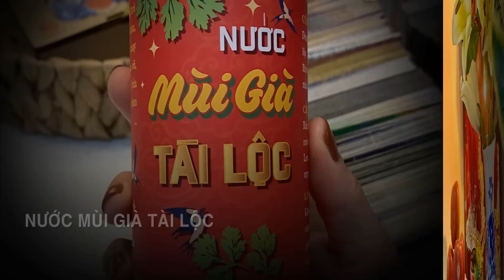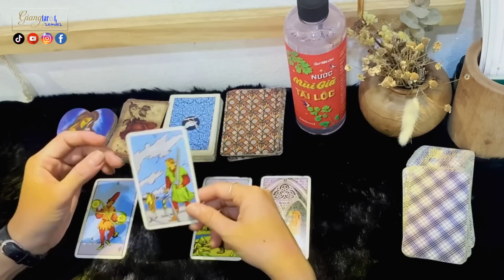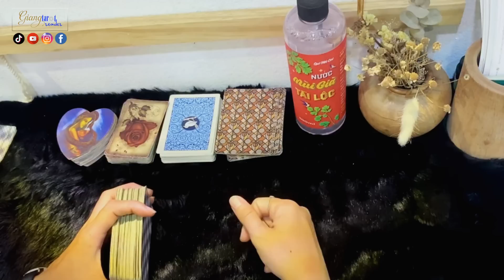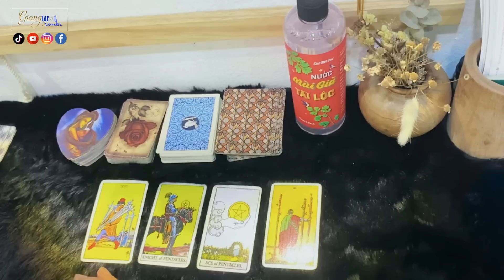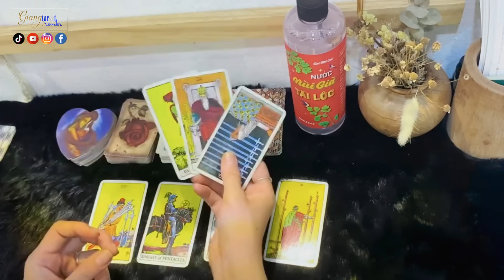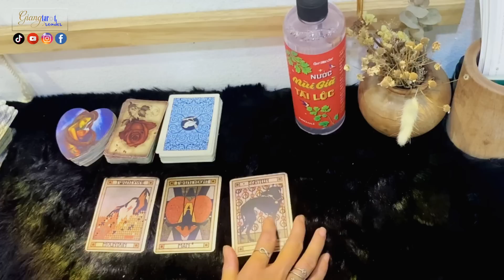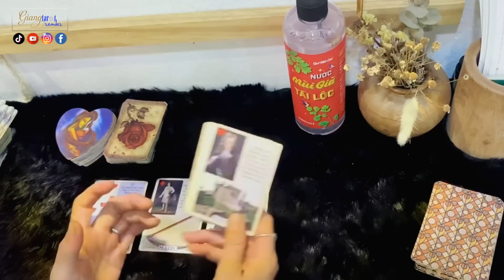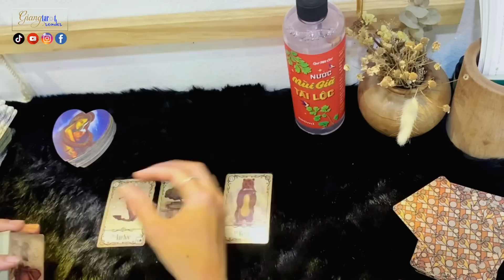[GIANG TAROT READER] Sau tất cả, ai NGUYỆN nắm lấy bàn tay bạn YÊU THƯƠNG, CHE CHỞ bạn suốt đời?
Heylo, chào mừng bạn đến với kênh của mình. Mình là Trúc Giang Tarot Reader đến từ Vĩnh Long, xứ sở đất "Chín Rồng" tui yêu!
Mình chỉ là 1 cô gái bình thường, đến và ở đây với Bạn chỉ với mục đích mang lại ít nhiều niềm vui/năng lượng tích cực cho bạn thôi :))) Và, mình rất vui khi cùng Bạn đồng hành trên con đường phát triển bản thân/tâm hồn ✌️

Mình rất mong nhận được sự ủng hộ cũng như đóng góp của Bạn với tinh thần thiện chí và tự nguyện tại đây hén:

Để giúp cho kênh phát triển, Bạn có thể ủng hộ, donate cho mình qua:
* CHỦ TÀI KHOẢN: TRAN THI TRUC GIANG
* Ngân hàng BIDV (NH TMCP Đầu tư và Phát triển Việt Nam)

Tất cả đóng góp của các Bạn, mình xin phép quyên góp vào Quỹ NIỀM VUI CỦA EM nhằm mang lại chút ít niềm vui cho mấy bạn nhỏ "không may mắn" ở Vĩnh Long quê mình hén!

TRÂN TRỌNG VÀ BIẾT ƠN TẤM LÒNG CỦA CÁC BẠN! ^^

*** MỜI COFFEE TÂM TÌNH
Nếu Bạn yêu thích những trải bài của mình và muốn tâm tình/trải lòng thì có thể mời mình 1 ly Coffee sữa tại đây hén:
Mình sẽ rất vui và hân hạnh được trò chuyện cùng Bạn ^^
*** Đôi điều nhắn nhủ:
Lí do mình không trải bài chung thường xuyên hoặc các trải bài về chủ đề dự đoán hàng ngày/hàng tuần/hàng tháng trên Youtube/Tiktok là gì?

Đầu tiên, mình xin đính chính Tarot không phải bói toán..Vì Tarot chỉ mang tính chất gửi gắm thông điệp (tích cực hoặc tiêu cực) qua những lá bài. Và, đây là trải bài chung nên không thể đúng 100% với tất cả người xem. Song, nếu là trải bài riêng thì chúng ta cũng nên xem Tarot như 1 công cụ để tham khảo và lấy những thông tin phù hợp/đúng với hoàn cảnh của bản thân, từ đó, ta có thể có thêm góc nhìn khác về 1 vấn đề rồi điều chỉnh suy nghĩ/ thái độ/hành động của bản thân sao cho hướng đến kết quả khả quan/tốt đẹp như mong muốn.

Bởi suy cho cùng, những dự đoán trong Tarot thường không có tính áp đặt hay tuyệt đối mà chỉ là những thông tin mang tính hỗ trợ để khuyến khích người xem đưa ra quyết định về tương lai của chính mình.

Bên cạnh đó, có thể nhận thấy một điều rằng tương lai sẽ thay đổi tùy vào những gì con người ta hành động, "TƯƠNG LAI CỦA BẠN HOÀN TOÀN DO BẠN QUYẾT ĐỊNH VÀ CHỊU TRÁCH NHIỆM, không một thế lực tâm linh nào có thể thay bạn làm điều đó". Xét trên một phương diện nào đó, xem bài TAROT LÀ 1 CÔNG CỤ TƯ VẤN, giúp con người lắng nghe và thấu hiểu bản thân mình hơn.

Cuối cùng, mình không muốn người xem PHỤ THUỘC, thậm chí ÁM ẢNH Tarot quá nhiều..Vì như thế, nó sẽ vô tình làm đánh mất đi khả năng phán đoán/đánh giá khách quan 1 vấn đề/sự việc/con người của người xem..Bởi, mục đích sau cùng, mình làm kênh tarot này chỉ muốn hướng người xem đến với những nguồn năng lượng tích cực nhưng với tinh thần CỞI MỞ và LÍ TRÍ đón nhận thông điệp.

Thật lòng, mình biết ơn và trân trọng những ai quan tâm và theo dõi kênh Giang Tarot Reader nhưng vì đây là quan điểm cá nhân nên hi vọng mọi người THẤU HIỂU & ĐỒNG CẢM cùng mình nhen :))

Bình yên trong từng bước đi, BẠN hén!
Trúc Giang